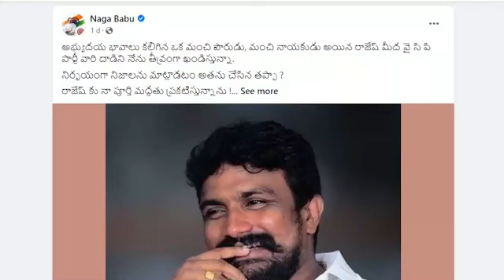mahasena rajesh vrs nani nethala